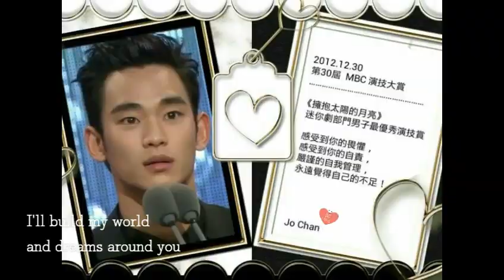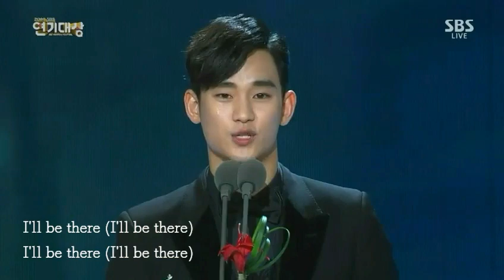金秀賢~ 김수현 ~ Kim Soo Hyun ~ I'll be there ~ 2015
Support you forever, Soo Hyun!

~ All video chips and photos cr. to owners ~